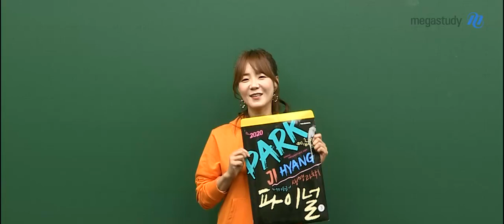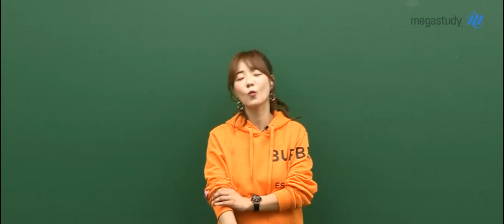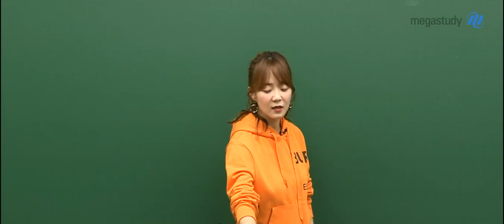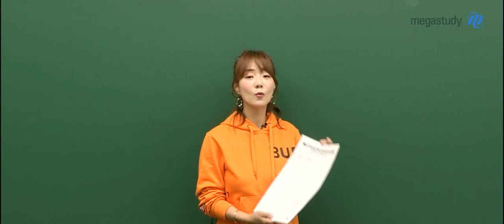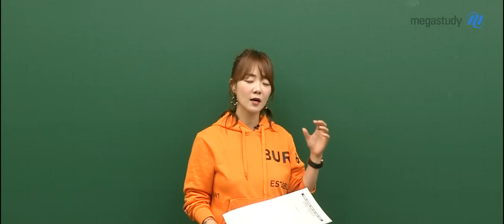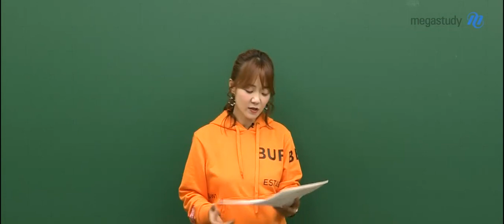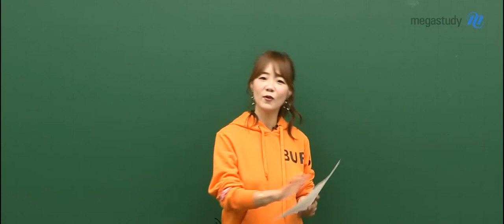[메가스터디] 생명과학 박지향 쌤 - ★2020 생명과학l★ 박지향 파이널 모의고사 시즌3 OT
박지향 선생님의 1년간의 커리큘럼이 모두 담긴 걸작!
★2020 파이널 모의고사 시즌3★

마지막 개념 정리+마지막 확인점검 모의고사(2회분)

수능 4교시, 어떤 어려운 문제를 만나더라도
박지향 선생님과 함께 문제 접근 방법을 익힌다면,
풀이 방법이 머릿속에 그려질 겁니다.

▶ 어떤 문제도 완벽대비, 마지막 생명과학 만점을 완성하는 모의고사

  - 2020학년도 대비 최신 버전 모의고사 (2회분)
  - 문제 유형별 풀이 방법을 설명한 전 문항 해설강의 제공

▶ 자주 틀리는 문항의 난이도를 높여 실전에서 실수하지 않도록 연습 가능

  - 어떠한 불수능에도 대비할 수 있는 참신한 문항들로 빈틈 없는 학습
  - 고난도 및 지엽적인 문항들로 만점을 위한 모의시험 연습

▶ 최근 출제 경향 완벽하게 반영

  - 현 수능에 대한 정확한 분석으로 수능 완벽 대비
  - 주요 단원, 오답률 TOP 주제들은 문제 난이도를 더욱 높게 출제

파이널 시즌의 진짜 마지막,
생명과학 만점의 길을 가고자 한다면
"박지향 선생님"과 함께하세요!

박지향 선생님이 준비하신 특별 선물,

박지향 선생님의 강의가 궁금하다면?